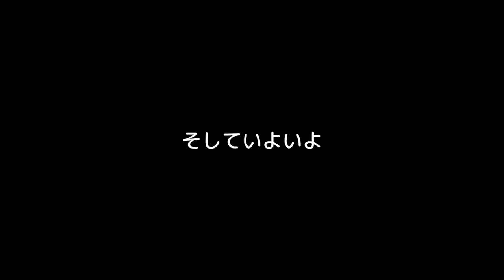【福岡マラソン2022】密着されたけど途中で振り切っちゃった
地元・福岡で初マラソン!!完走できた?来年は…どうする??